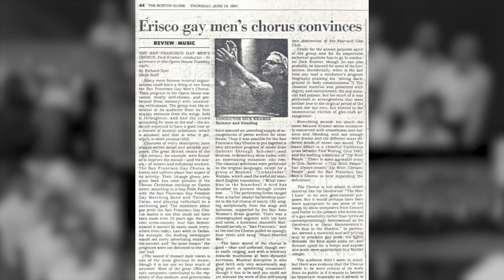Boston Gay Men's Chorus I Celebrating 37 years of John Strumwasser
Celebrating the retirement of founding member John Strumwasser on his 37 years of contributions to the Boston Gay Men's Chorus.